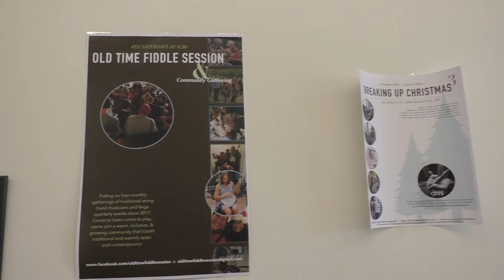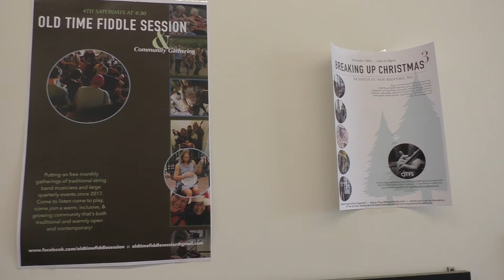Your New Bedford - SC Lessons Studio Tour